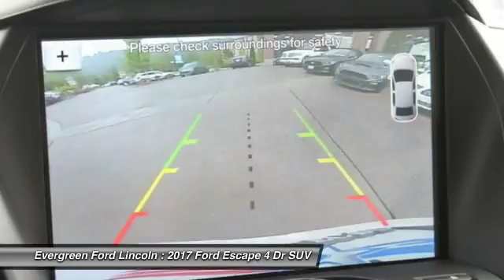2017 Ford Escape Issaquah WA 17-2088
2017 Ford Escape Titanium AWD

1500 18th Ave. Northwest

250 - RETAIL Customer Cash. Exp. 07/05  IN TRANSIT : ETA TBD  All prices are subject to change without notice. We reserve the right to refuse to honor any incorrect internet prices as we cannot account for human or technical error.Includes all available  manufacturer  rebates for qualified buyers